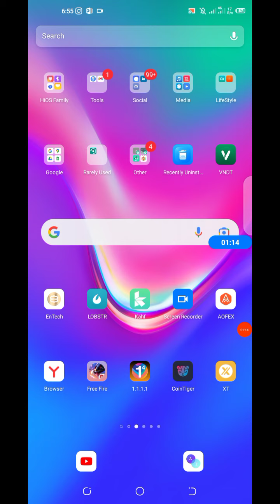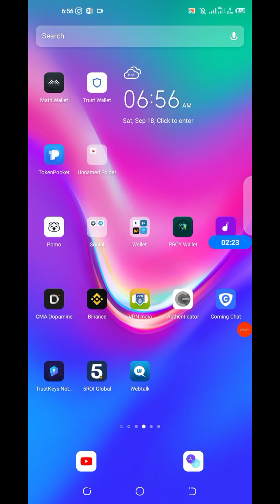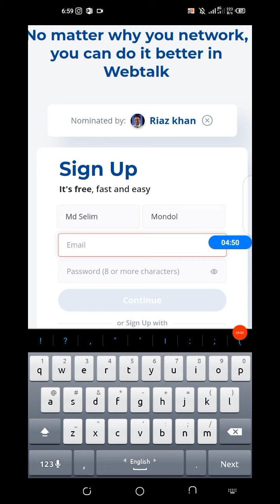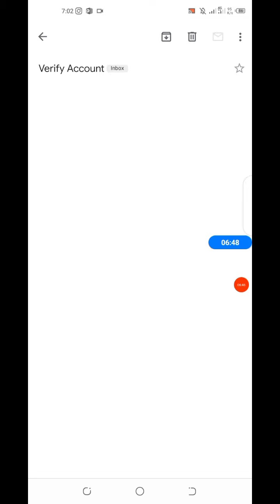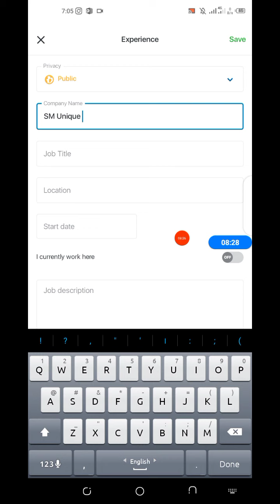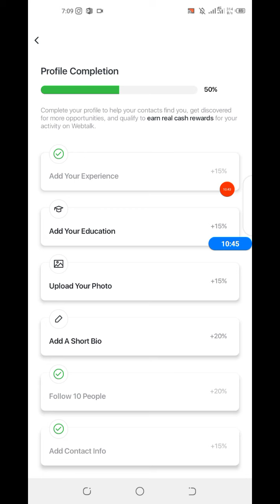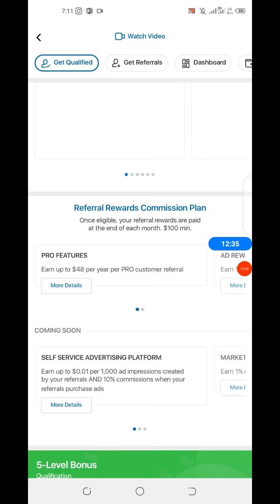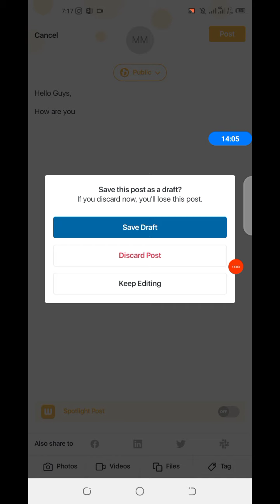Wow $5 Free😱Webtalk থেকে দৈনিক $5 থেকে $10 ইনকাম || Webtalk Payment Proof 2021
★★★Today Another Video Come Claim $5 In Webtalk★★*

Join করলেই $5 সমপূর্ণ ফ্রি! আজকে একটু পর ভিডিও আসছে।

Or

✅Who invited You?

OR
7569007

☝☝☝Touch and Copy☝☝☝